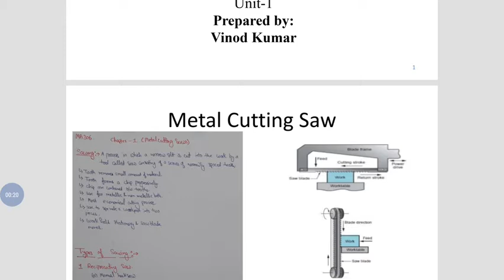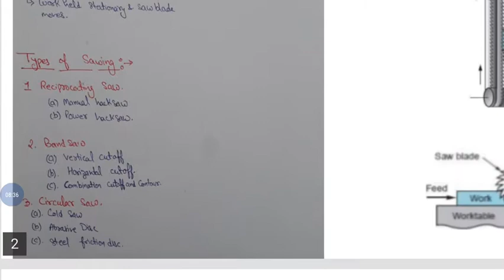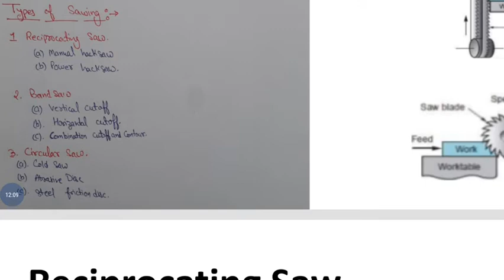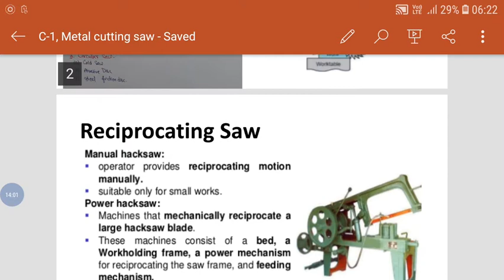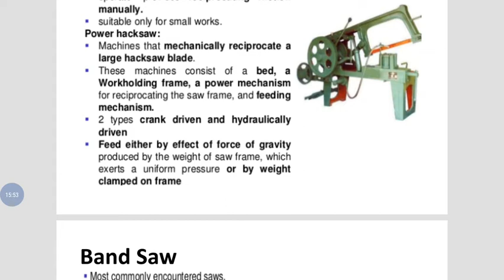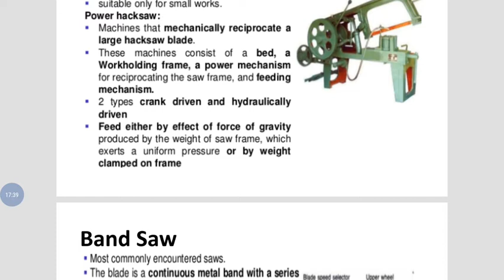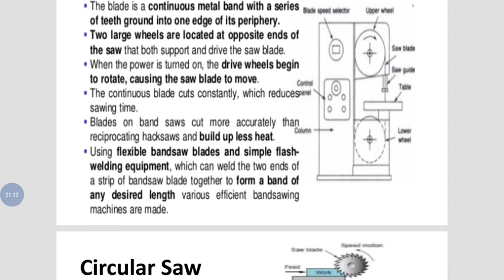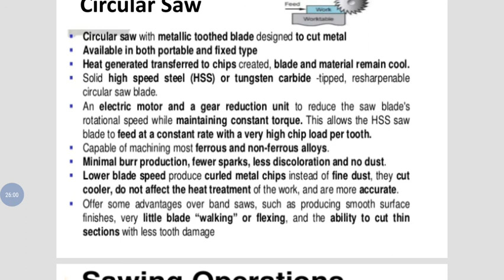MA 306, Advance Workshop Techniques, Metal Cutting Saw, Vinod Kumar , Lecturer, GPC Nemrana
MA 306, Chapter - 1 (Metal Cutting Saw)